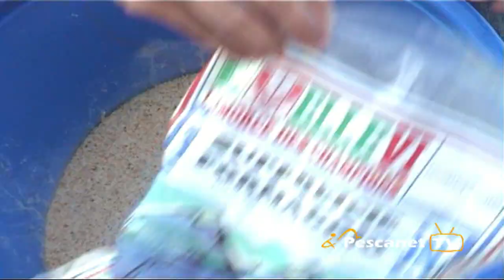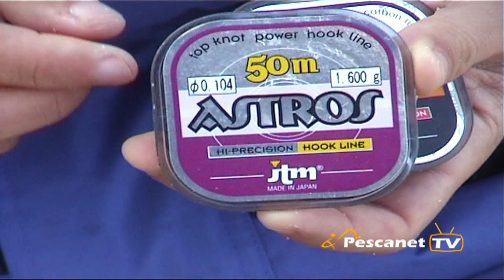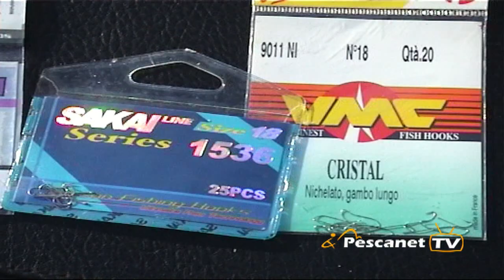Pesca al cefalo con la bolognese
Pescanet TV presenta: Pesca al cefalo con la bolognese.

Un nuovo video di pesca in mare a cura del Pescanet Team, con l'illustrazione tecnica a cura di Marco de Biase che ci spiegherà come impostare con successo una battuta di pesca al cefalo in mare durante l'inverno con la canna bolognese.